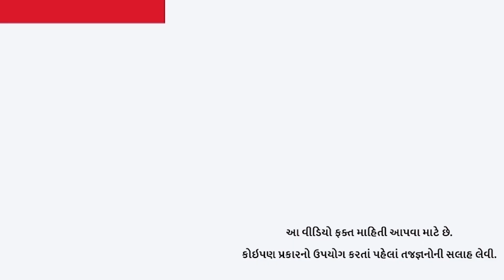દલિયા ખાવાથી થાય છે આટલા મોટા ફાયદાઓ